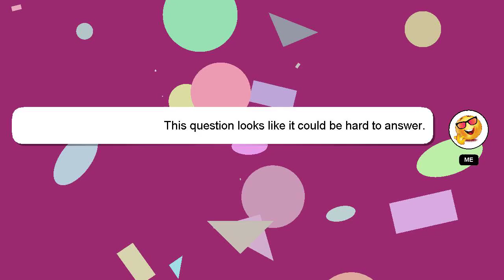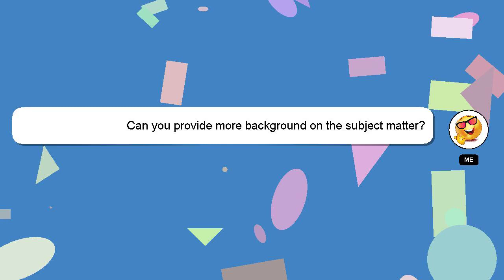How to enable developer options android?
An introduction to myself in a few words, Hello there, my name is Delphi. I can assist you in answering your queries. - How to enable developer options android?

If you need more specific information, let me know by leaving a comment or starting a chat. I will 'heart' your answer as a sign of appreciation.

*2 What we are experimenting :*